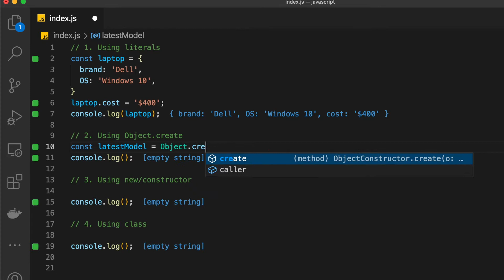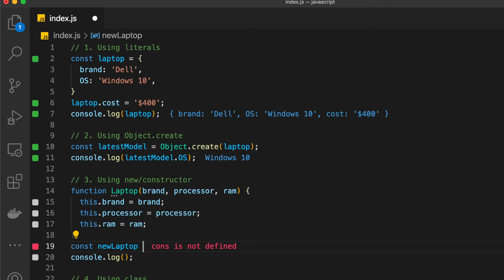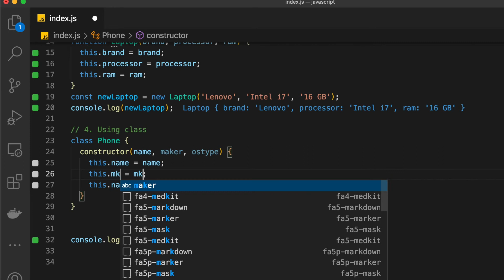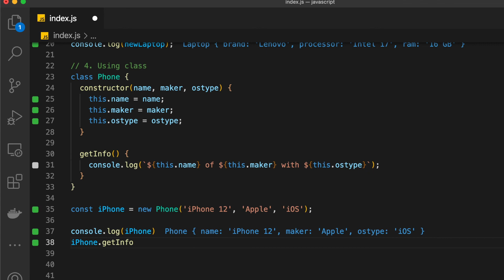Javascript 4 Ways to create Objects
Javascript OOP is vert flexible.

4 different ways of creating Objects in Javascript. Each has different usage based on where we need.

More Interesting stuff on the way!